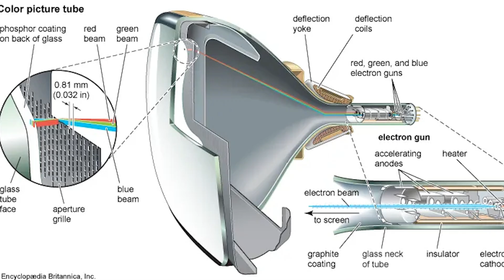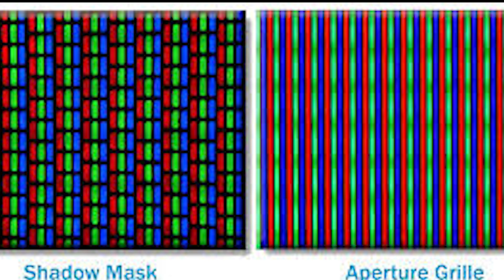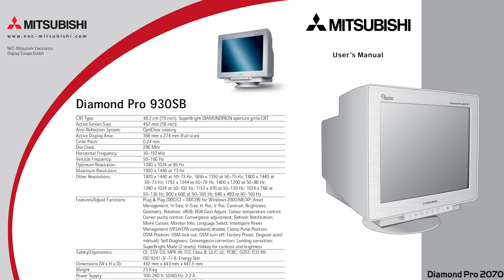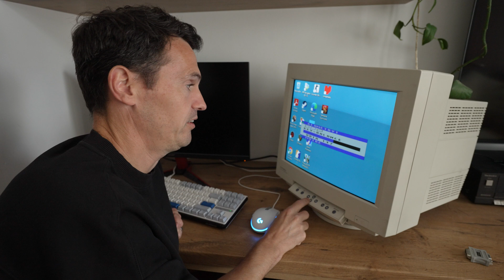Mitsubishi Diamond Pro 67TXV CRT Monitor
Spotlighting one of the lesser known Diamond Pro Monitors with Diamondtron aperture grille technology.

0:00 Introduction
1:32 Trinitron To Diamondtron History
2:53 Resolutions & Refresh Rates
4:33 The Screen
5:20 OSD
7:10 Inside
8:40 Outro & Sneak Peak